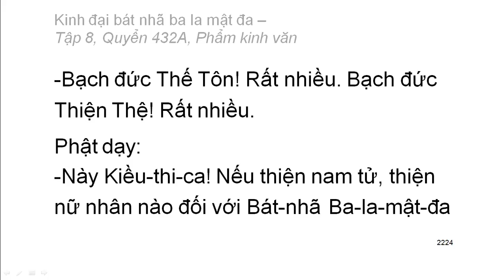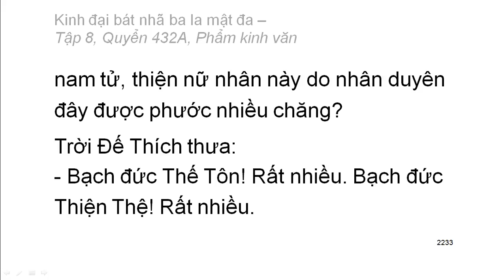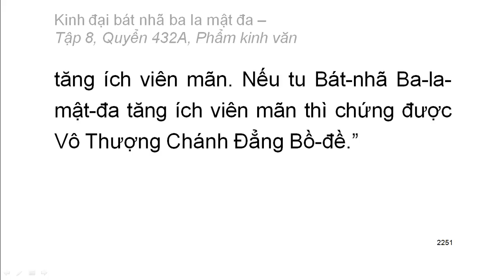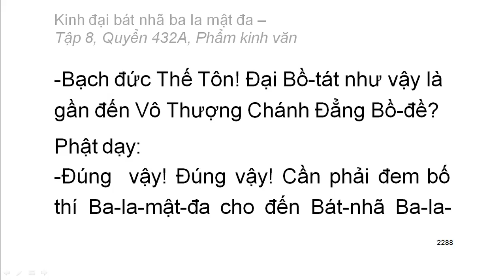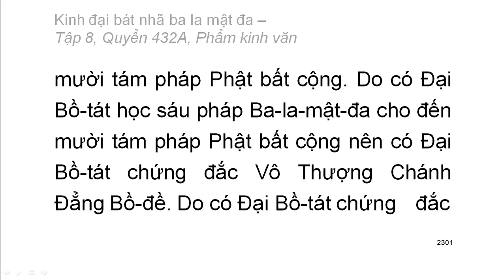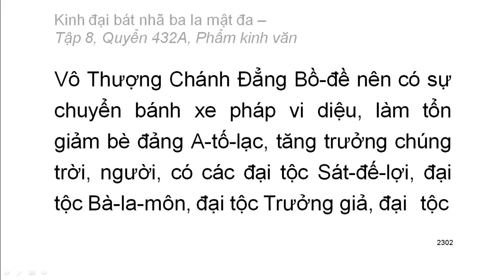Quyển 432A: Kinh đại bát nhã ba la mật đa - Phẩm kinh văn (rất hay) (432/600)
Hội thứ hai:
Phẩm 36: Phẩm kinh văn
Hán dịch: Pháp sư Huyền Trang
Việt dịch: Hoà thượng Trí Nghiêm
Giảo chính: Hoà thượng Quảng Độ